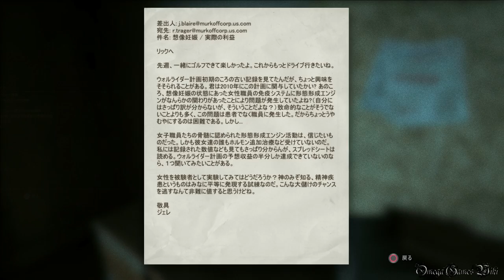【PS4】アウトラスト/OUTLAST（DLC 内部告発者） - Chapter 3&4 ・娯楽エリア＆監禁室（収集品100％ Nightmare Difficulty）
PS4北米版（日本語字幕）のアウトラスト（OUTLAST）DLCのプレイ動画です、Chapter 3&4。

DLC・内部告発者/Whistleblowerの内容：
主人公ウェイロン・パーク、本編の前日譚で、本編の主人公のマイルズに密告メールを送ったの張本人である。
密告メールを送った事が発覚し、ウェイロンは捕らえられ被験体として拘束されてしまうが、その直後、ある患者を使った実験が暴走を起こし、惨劇が始まった。
―患者の名は"ビリー・ホープ"

DLC： 内部告発者/ Whistleblower
難易度： 悪夢（Nightmare Difficulty）
Chapter 3 - 娯楽エリア/Recreation Area
Chapter 4 - 監禁室/Prison

収集品：
娯楽エリア/Recreation Area：
1) ログ6 - 満足 0:00
2) ログ7 - これがゲームの正体 0:50
3) ドキュメント6 - ウォルライダーの妄想 2:45

監禁室/Prison：
4) ログ8 - 下へ、下へ、下へ 5:12
5) ドキュメント7 - 低迷する収益 5:33

- ゲームタイトル： アウトラスト（OUTLAST）（PS4北米版）
- 発売日： 2014年2月4日 (日本)
- 価格： 19.99USD　(PS4/Steam DL版)※PS4版は海外PSNでのみ購入可能
- ジャンル： サバイバル・ホラー
- ESRB： M
- 開発： Red Barrels Games